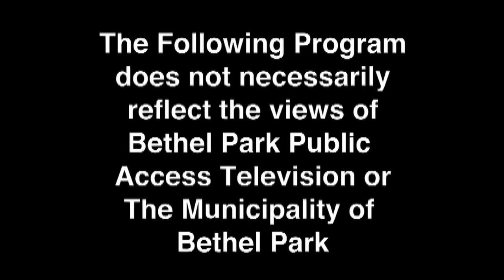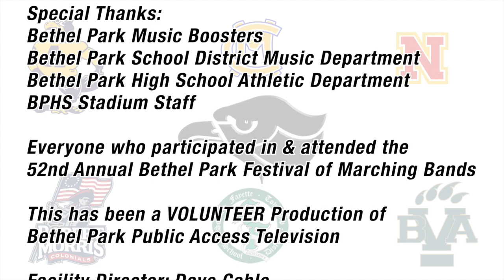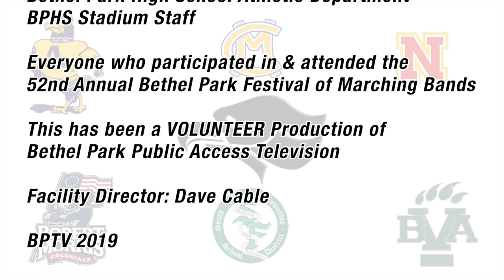52nd Annual Bethel Park Festival of Marching Bands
Bethel Park's Annual Band Festival from October 5th, 2019